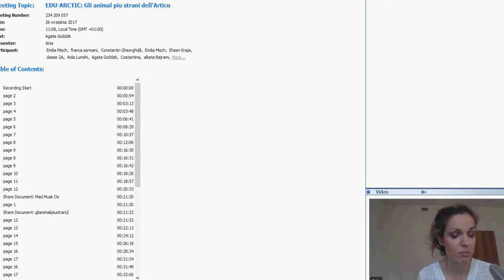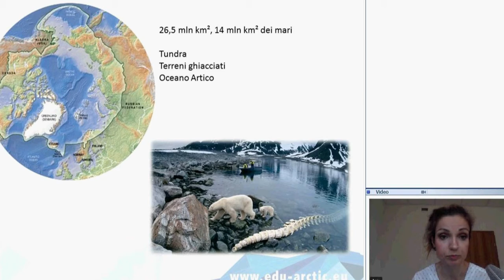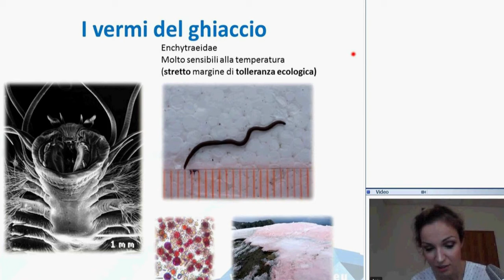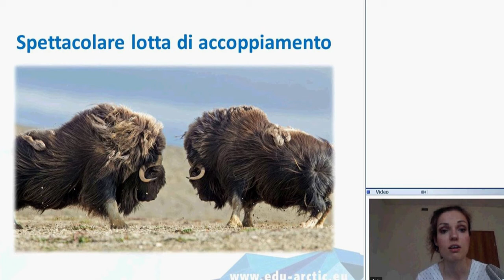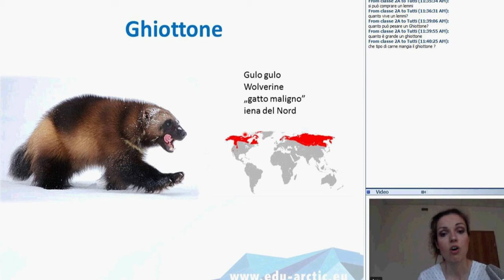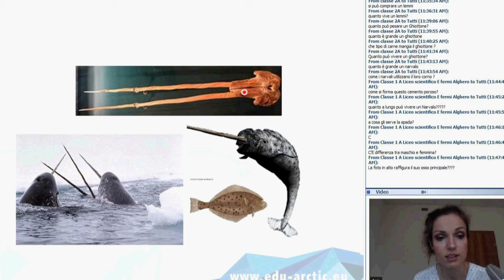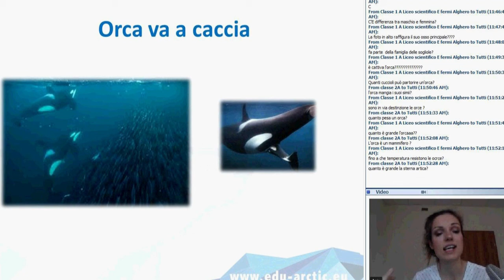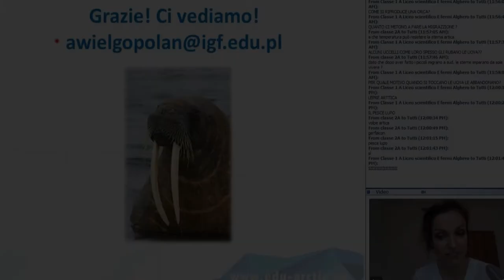Gli animali più strani dell'Artico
Scoprite insoliti abitanti dell'estremo nord ed esplorate le loro strane proprietà, grazie a cui sono in grado di sopravvivere in questo difficile ambiente. Incontrate gli unicorni reali, gli amici di mamut profumati, i viaggiatori-record, vermi di ghiaccio e molte altre creature fantastiche. E dove si può trovarli? Naturalmente - nella regione artica!

Presenter: Anna Wielgopolan